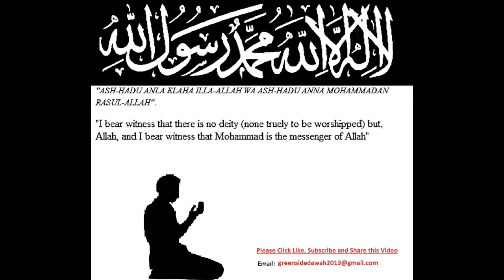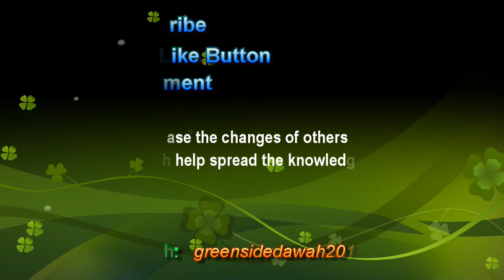Go Not Near Zina